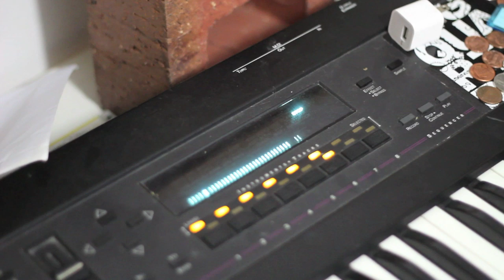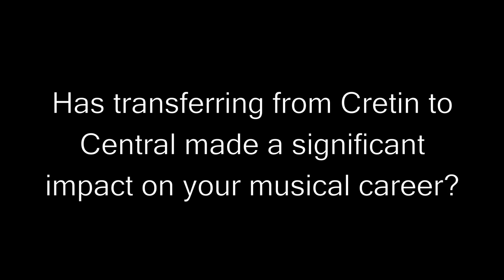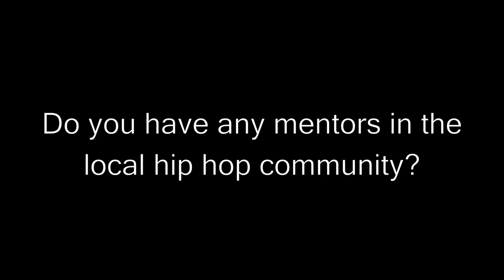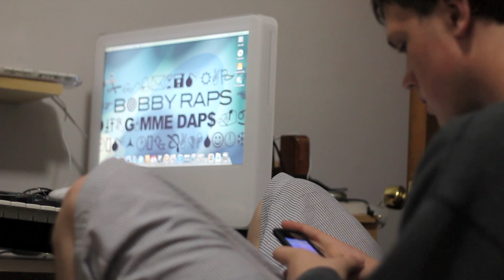Bobby Raps Documentary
"Bobby Raps" documentary, made for Central's radio & film class following the theme of "individual in society."

Production by Sam Andrastek and Jake Wythers,
shout-out to Billy Berger and Colin Franken for the useful archival footage.